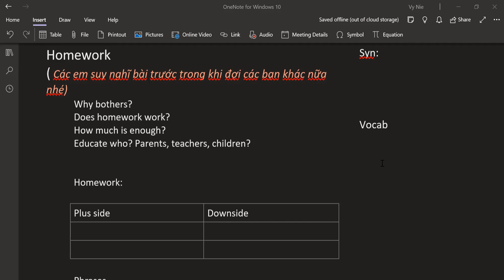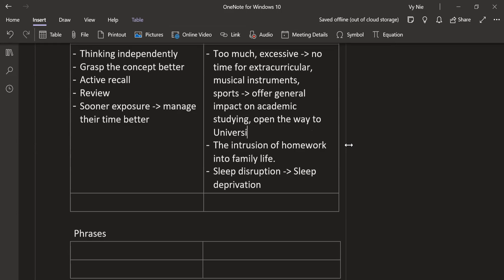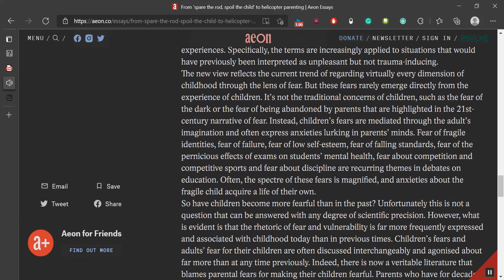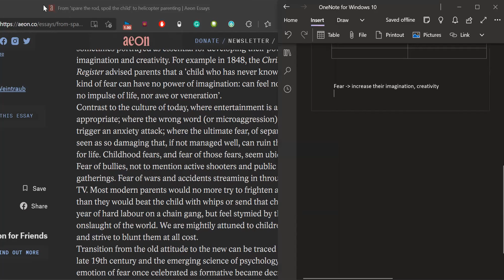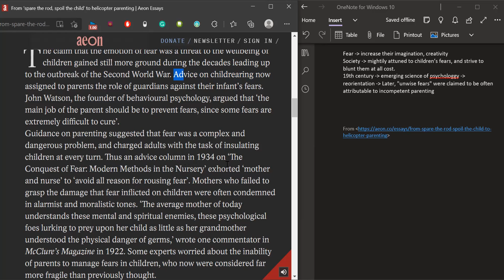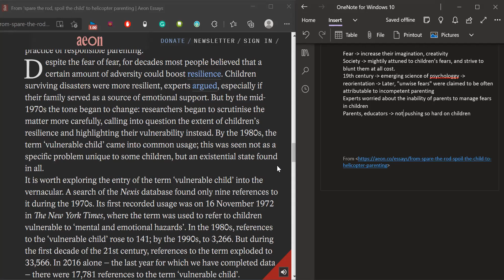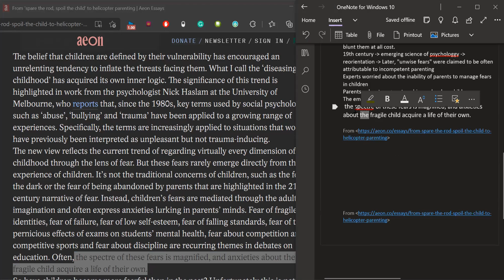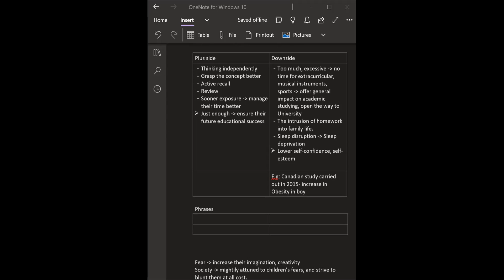Homework- Helicopter Parents